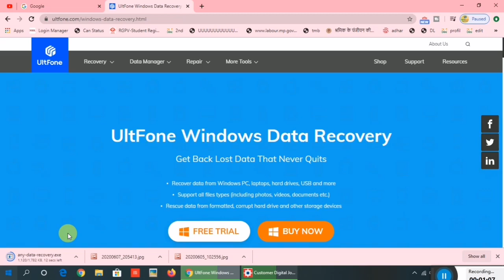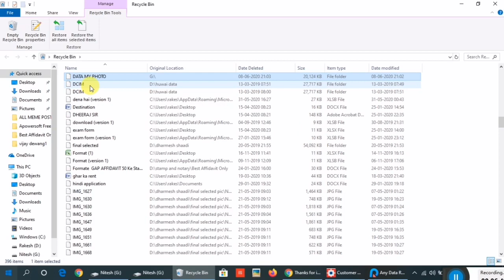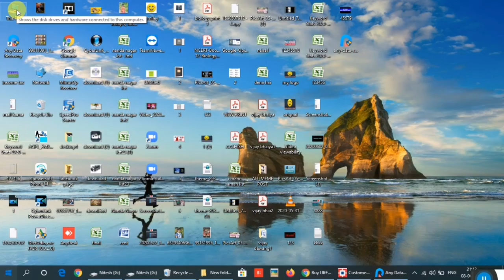How To Recover Deleted Photo Video Document ।100% Working । डिलीट हुआ डाटा निकले Android Phone Se.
How To Recover Deleted Data, Photo Video File Everything 100% Working

dosto aaj main apko batane ja rha hu ki aap apki deleted file photo and anything ko aap kaise nikal skte hai dosto video ko  pura dekhe aor mere sath bane rahe apko aor jankari milti rahegi.
dhanyawad dosto.

Aapka Bhut Bhut Dhanyabad Dosto...